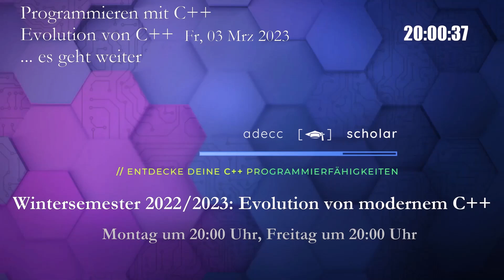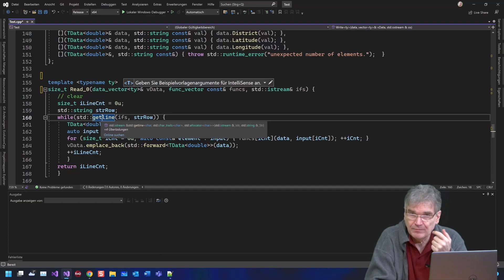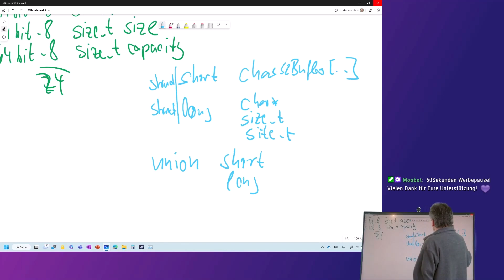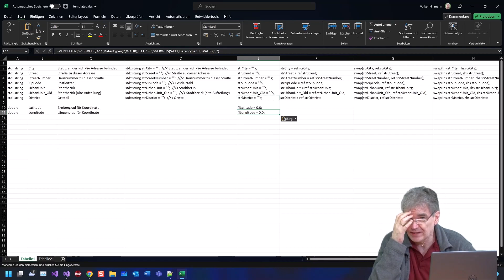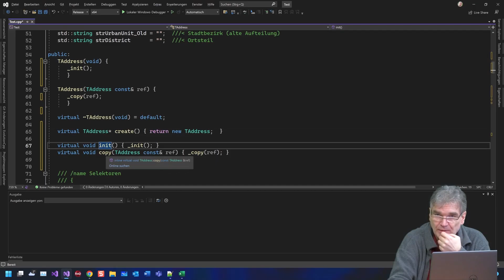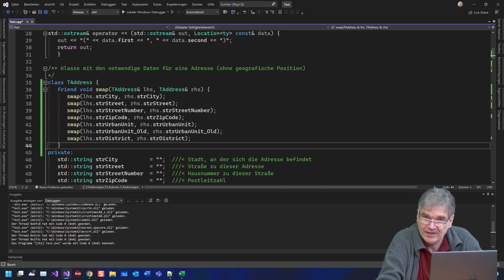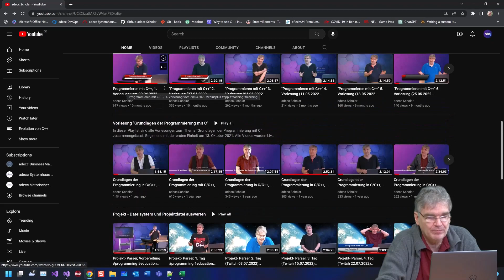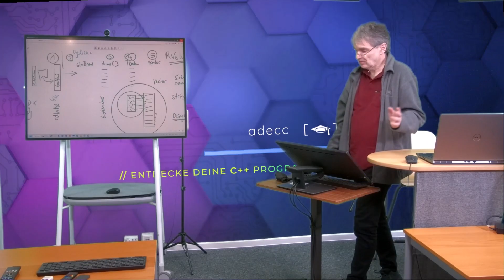Evolution von C++ (Twitch Stream vom 03.03.2023)